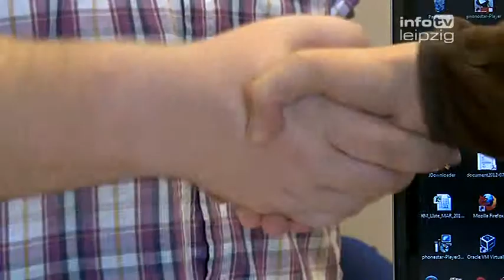Computer kaputt?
Computer Hilfe jetzt auch in Taucha

Nathanaels Notebook macht komische Geräusche, jetzt ist er auf der Suche nach Hilfe.

Da kommt ihm die neue Filiale der Computer Hilfe Taucha gerade recht. Hier gibt es Hilfe bei allen Problemen rund um den Computer.

»Die Computerhilfe Taucha gibt es jetzt seit vergangener Woche, am 3. September haben wir hier neu eröffnet. Wir wollen den Kunden in den äußeren Bezirken von Leipzig den gleichen Service bieten wie denen in Zentrumsnähe«, erklärte Robby Funke, Leiter der Computer Hilfe Taucha.

Das Problem ist schnell lokalisiert - es ist der Lüfter. Nachdem der Lüfter gereinigt wurde, wird der Computer wieder einwandfrei funktionieren.

Aber jetzt heißt es also erst mal das Gehäuse öffnen, der Lüfter ist schließlich im Rechner verbaut. Die Kunden können, wenn sie wollen, auch bei den Arbeiten zuschauen. Um den Lüfter zu reinigen, muss dieser komplett ausgebaut werden. Für den Computerspezialisten Robby Funke ist das Routine.

»Das häufigste Problem ist der Lüfter. Wenn ein Rechner ein paar Jahre läuft, ziehen die Lüfter permanent Luft an und verstauben. In der Regel sollte man den Computer einmal im halben Jahr auseinander nehmen und reinigen lassen. Das steigert die Langlebigkeit des Computers«, so Funke weiter.

Neben solchen Reinigungsarbeiten bietet die Computer Hilfe Taucha unter anderem Hilfe bei Reparaturen, der Zusammenstellung eines neuen, individuell auf den Kunden angepassten Rechners oder beim Aufrüsten eines alten PCs. Auch die Datensicherung und -rettung bleibt nicht außen vor. Nathanael ist jedenfalls zufrieden, denn sein Notebook funktioniert wieder, er kann also glücklich wieder nach Hause gehen.